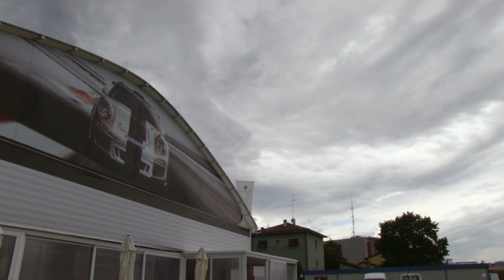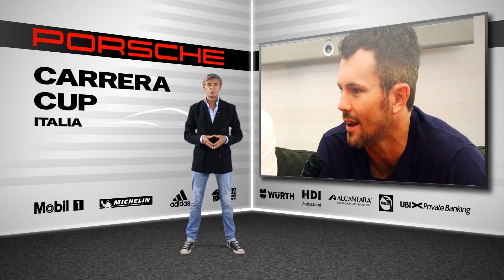Porsche Carrera Cup Mania - Puntata 6 2012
Nuova puntata di Porsche Carrera Cup Mania condotta da Guido Schittone. Andremo a vedere cosa è successo nel terzultimo round di campionato che si è corso a Imola con gli highlights in 911 secondi e le interviste ai protagonisti. Poi andremo a conoscere Pietro Innocenti, nuovo Direttore Generale di Porsche Italia, e il bi-campione del mondo Supersport Andrew Pitt, ospite dell'evento.